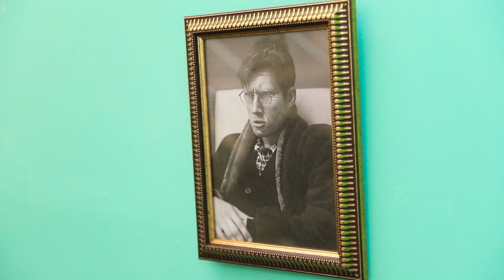Il Vicino Arrabbiato Gioca Brutti Scherzi! Guerre Duplex!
Nessuno può sentirsi al sicuro dai cattivi vicini. E se si è sfortunati e si deve vivere accanto a persone molto strane o fastidiose, allora c'è solo una via d'uscita: la guerra degli scherzi!